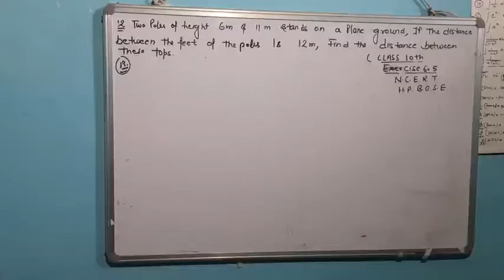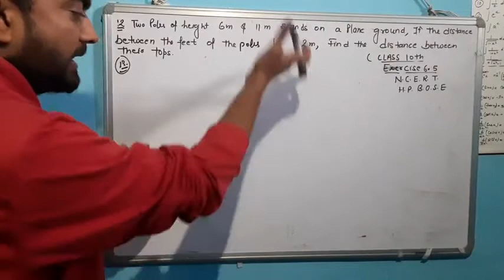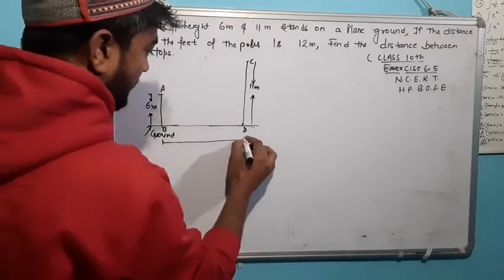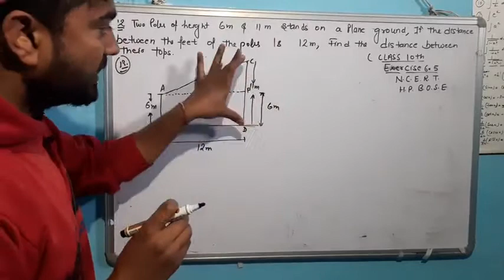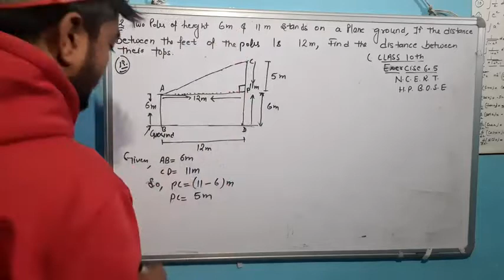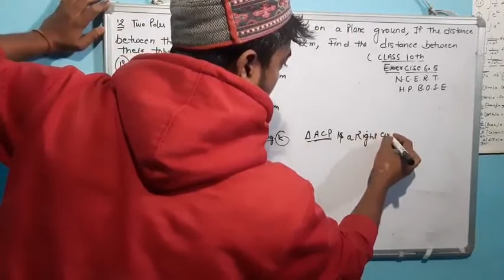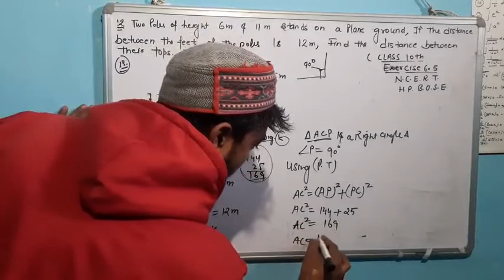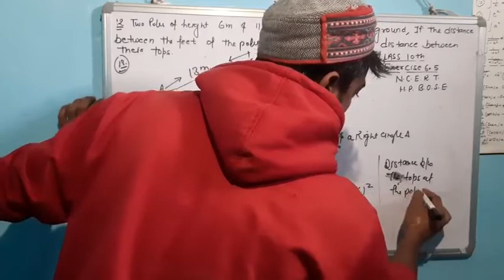class 10th // chapter 6 // ex 6.5 questions 12 // NCERT||MATHEMATICS hpbose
class 10th
chapter 6
hpbose
NCERT||MATHEMATICS